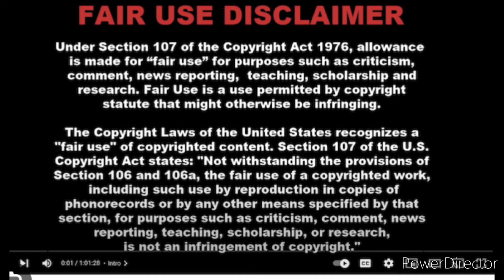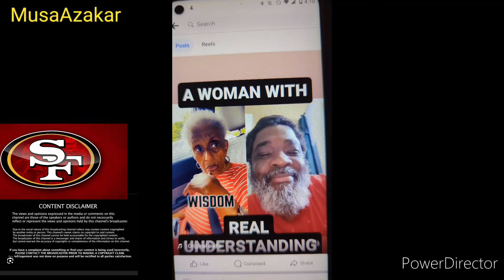I Feel Corey Holcomb On This Situation With Daughter (Family). He Goes In